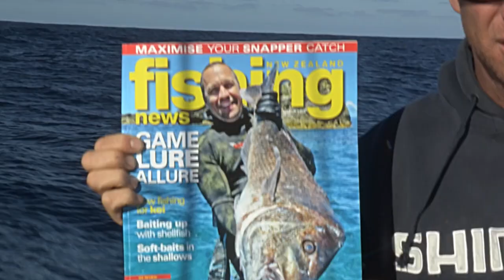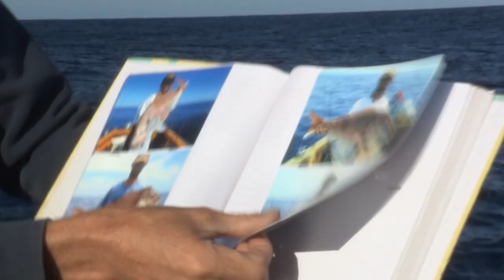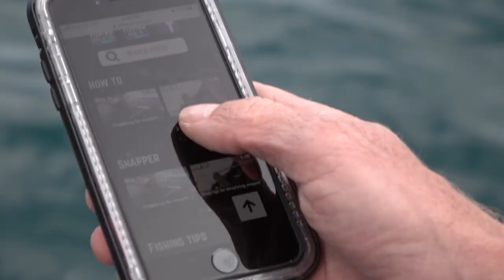Hunt for the 40lb snapper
There has always been speculation about the existence of 40lb snapper, but very little proof of their existence. But Matt Watson finds a bonafide source with hard evidence of these huge snapper, and he goes to try and get one himself.